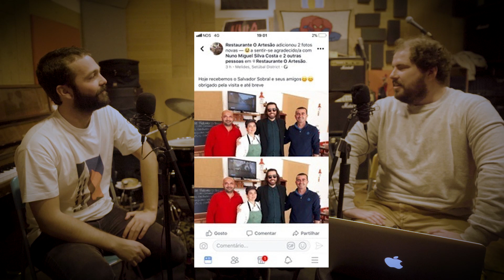S04E03 - Miguel Rocha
Miguel Rocha é um homem de várias caras. Pode ser Tiago Bettencourt ou Salvador Sobral. Depende do carnaval.

Anos e anos de reportagens, um cardápio de grandes histórias contadas neste nosso novo episódio com o atual apresentador do 5 PARA A MEIA NOITE.

REDES